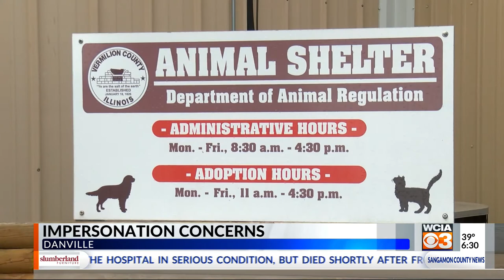Animal control officer impersonations